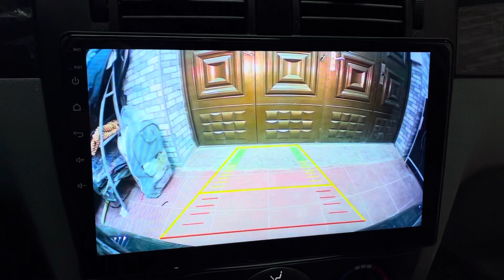25-DEKABR 2022 GENTRA 605 MISKIN TURTKUL AVTOMIR 111 99-388-1111